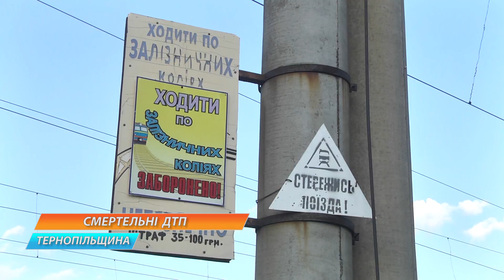Дві аварії зі смертельними наслідками стались на Тернопільщині.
Дві аварії зі смертельними наслідками стались на Тернопільщині. 19 липня під колесами вантажівки у Кременці загинув 24-річний хлопець. Того ж дня на залізничному перегоні Збараж-Тернопіль тепловоз збив монтера 1969 року народження.